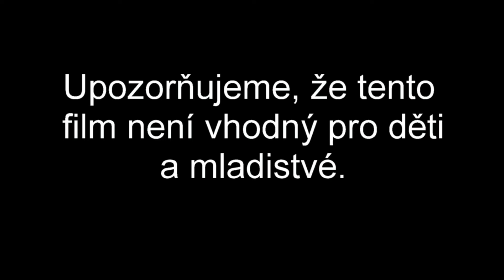15. 3. 2014 - Kurz animace I 08 I Loven S a Mrkew S I Egypt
Kurz animace

Pro všechny milovníky animovaného filmu máme připravenou další dílnu, ve které si vyzkouší vymyslet a napsat scénář, vytvořit postavy a kulisy, nafotit jednotlivé scény a poté v počítači upravit do finální podoby svůj vlastní krátký animovaný film.